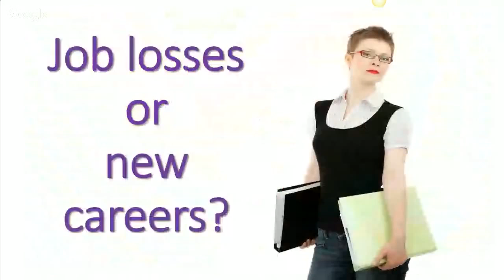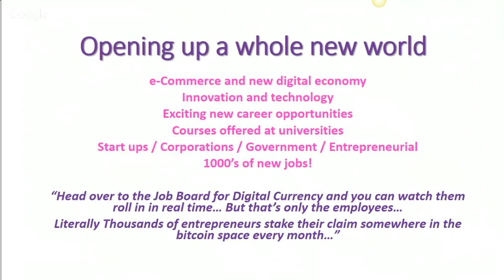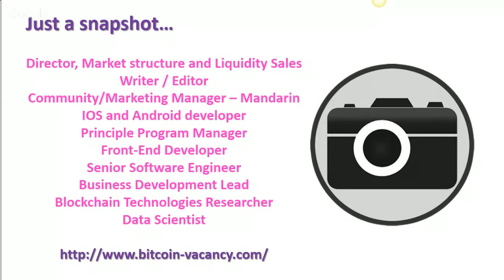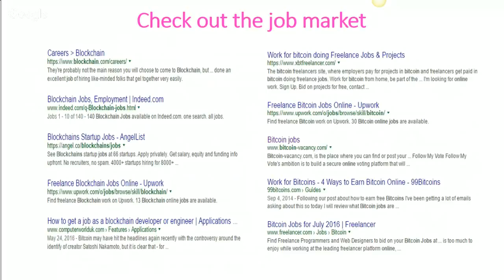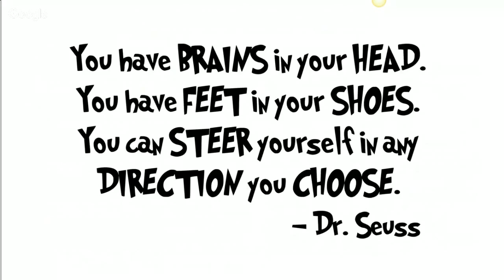Finding Bitcoin and Blockchain jobs to build your career!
Women in Bitcoins... the final "nugget" of advice to eliminate debt from your life and to stop mortgaging your future.

We also talk about jobs and careers in the new e-commerce, digital economy.  Bitcoin and Blockchain is opening up a whole new world.  Thousands of jobs are listed on various websites every month and you will be amazed  at the variety... here is a short list of what is available worldwide:-

Director, Market structure and Liquidity Sales
Writer / Editor
Community/Marketing Manager – Mandarin
IOS and Android developer
Principle Program Manager
Front-End Developer
Senior Software Engineer
Business Development Lead
Blockchain Technologies Researcher
Data Scientist

If you are looking for a new exciting career, embrace these new  opportunities... they could be very lucrative too!